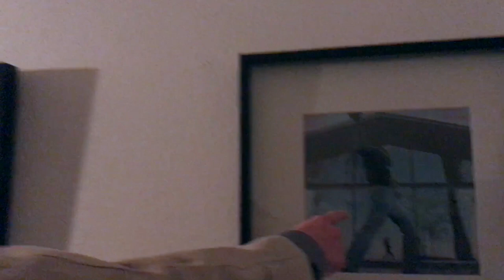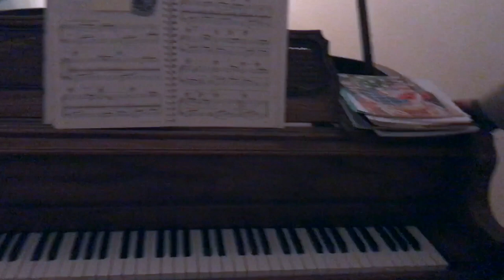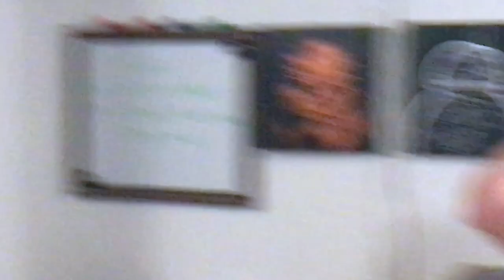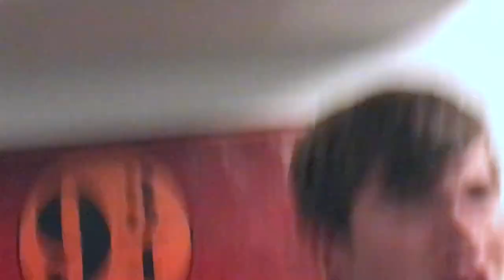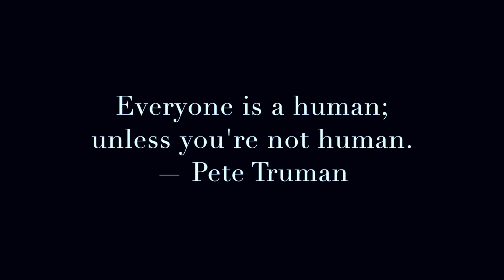Music Stew (Movie)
CZ Films presents a documentary celebrating 20 years of the Boogies album — Music Stew.